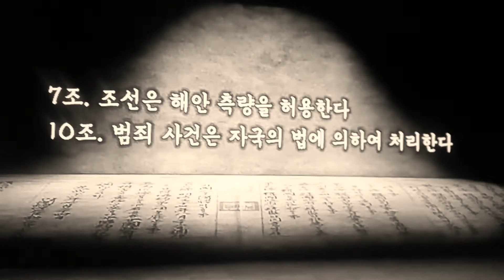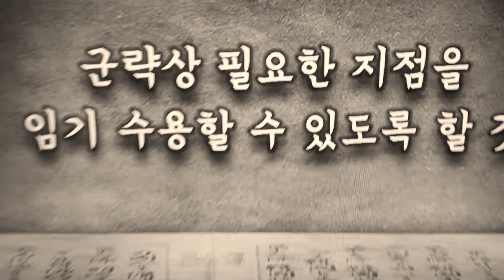見なければ分からない。日本併呑??나라를 위하여 몸바침은 군인의 본분이다